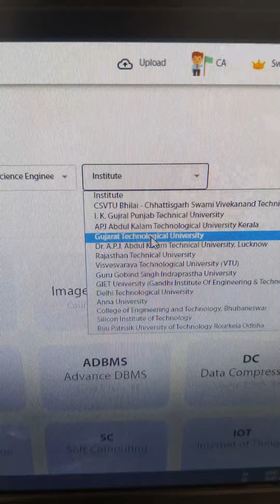how to get your senior's lectures notes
Title :- how to get your senior's lectures notes

lectures notes,
ak lectures notes pdf,
lecture notes app,
lecture notes artificial intelligence,
lecture notes book,
lecture notes biology,
biotechnology lectures notes,